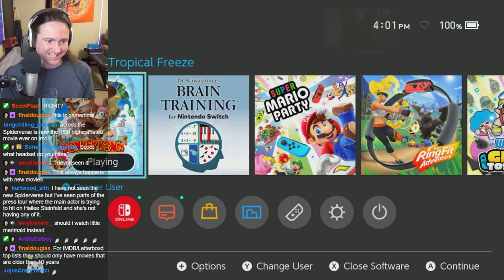Adum almost exits the game at the end of the last level